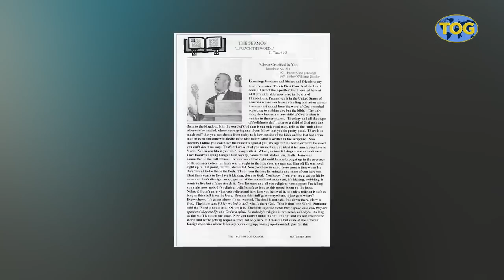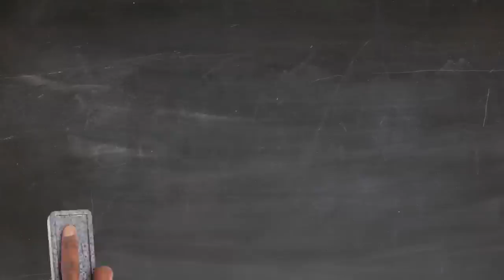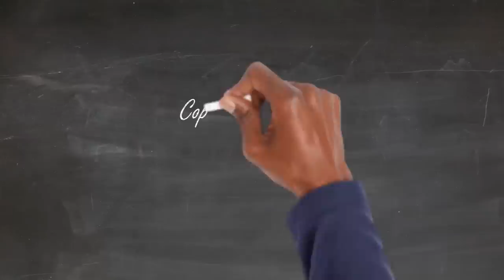TOG Insider Gary Robinson